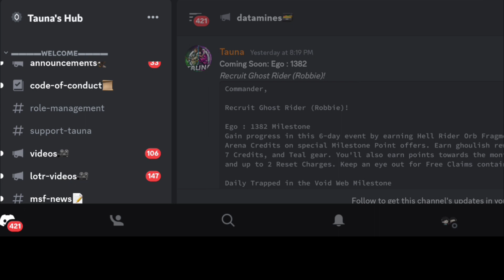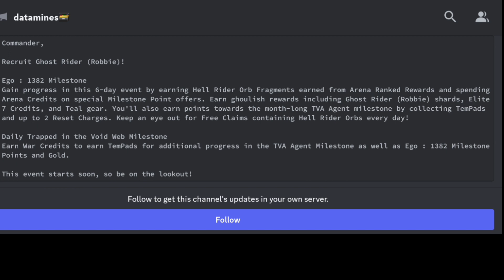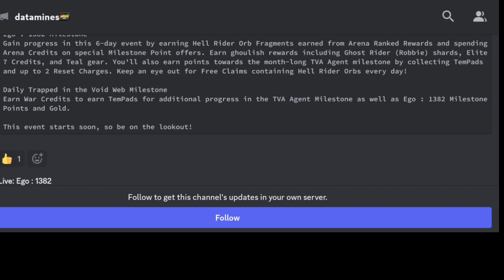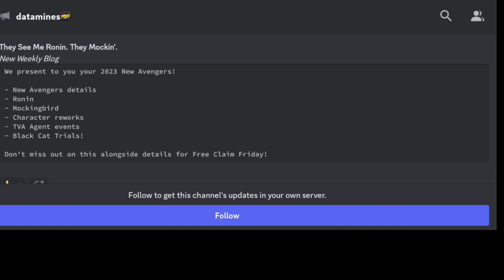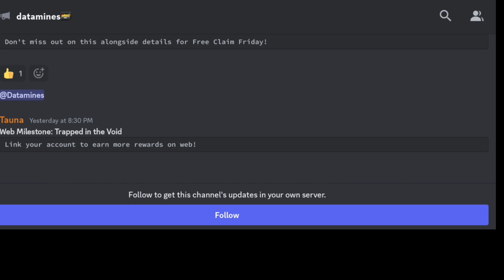ROBBIE GHOST RIDER EVENT! HOARD ARENA CREDITS! Ronin & Mockingjay Incoming! MARVEL Strike Force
Robbie Ghost Rider Event! HOARD ARENA CREDITS! Ronin & Mockingjay Incoming! Datamine | MARVEL Strike Force - Free to Play (F2P)

Cheers!